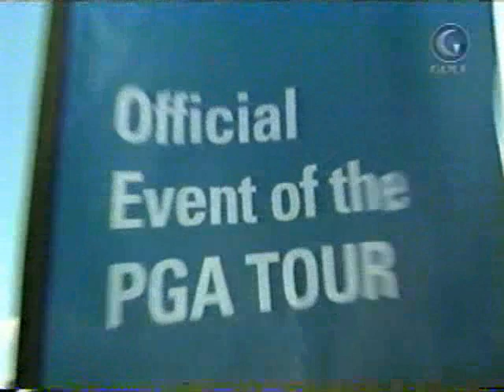Miccosukee Championship Volunteers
Volunteers (Pat, Richard, and Gus) from the Miccosukee Golf Championship